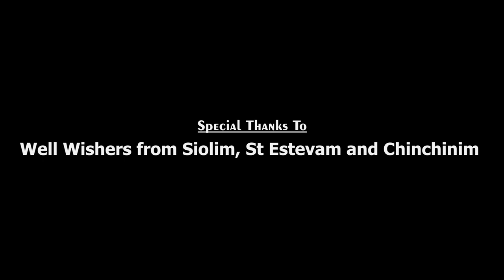AVE MARIA GRATIA PLENA DOMINUS TECUM BENDICTA TU (ENGLISH HYMN) - USE HEADPHONE - LENS OF LIFE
USE HEADPHONE TO FEEL THE MUSIC

AVE MARIA GRATIA PLENA DOMINUS TECUM BENDICTA TU - ENGLISH HYMN - Cover Hymn Song - A Unique concept by Glenn Almeida with 15 different singers from different places of Goa, specially given opportunity the youth of parishes of Goa,

A Special Thanks to Fr Ramiro Luis, and all those who supported for this project,

Directed / Edited / Color Graded / Concept by : Glenn Almeida (Lens Of Life Creations)
Cinematography by : Glenn Almeida and Uddhav Kerkar
Recorded by : Rabin D'Pietro and Harschel Mascarenhas
Mastering and Mixing by : Rabin D'pietro

Musicians :
Domnic Soares - Base and Guitar
Keyboard - Conroy Camelo
Flute - Clifton Sequeira

Singers :
Clarissa Camelo - Siolim
Sheliza Dsouza - Aldona
Sr Jenifer Fernandes - SFN
Fr Jeronimo D'silva - SFX College Mapusa
Naisa Lotlekar - Old Goa
Joylita Silveira - St Estevam
Patricia D'mello - Cortalim
Janice Fernandes - Chicalim
Shannon Sequeira - Baina
Chrisene Oliveira - Raia
Swizel Costa - Majorda
Shanan Fernandes - Sao Jose De Areal
Samuel Afonso - Carmona
Nikhil Pinto - Baradi
Marshon Fernandes - Canacona

Lyrics :
As I kneel before you,
As I bow my head in prayer,
Take this day, make it yours
and fill me with your love.

Ave Maria,
Gratia Plena,
Dominus Tecum,
Benedicta Tu.

All I have I give you,
Every dream and wish are yours,
Mother of Christ, Mother of mine,
present them to my Lord.

Ave Maria,
Gratia Plena,
Dominus Tecum,
Benedicta Tu.

And I see your smiling face,
Every thought, every word
Is lost in your embrace.

Ave Maria,
Gratia Plena,
Dominus Tecum,
Benedicta Tu.

Bee View Creations offers an array of services ranging from commercial to life events — like weddings, family reunions, and more, We also offer cinematography, videography and more
Creativity is reflected and captured in shades, tones, smiles, joy even grief